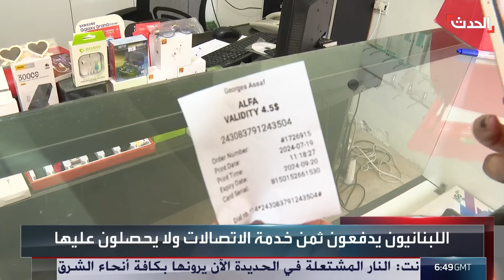الأخبار الليلة | الجيش الإسرائيلي يتبنى استهداف ميناء الحديدة.. وواشنطن تنفي مشاركتها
الأخبار الليلة | الجيش الإسرائيلي يتبنى في بيان استهداف ميناء الحديدة في اليمن.. و البيت_الأبيض لـ الحدث: لم نشارك بالضربة الإسرائيلية